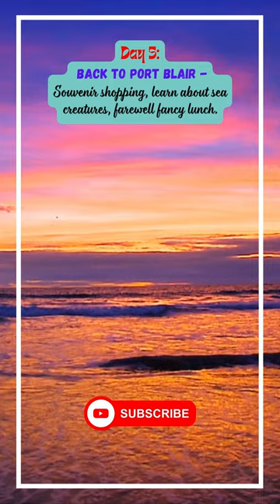Escape to Paradise: Andaman & Nicobar!☀️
Embark on a virtual journey with me to the breathtaking Andaman and Nicobar Islands! 🌴✈️ Explore pristine beaches, turquoise waters, and a tropical paradise like no other. 🏝️ In this travel itinerary video, I've curated the perfect guide to help you plan your dream island escape. From hidden gems to must-visit spots, join me on an adventure filled with sun, sea, and unforgettable experiences. Pack your virtual bags and get ready for a visual treat as we dive into the wonders of Andaman and Nicobar Islands! 🌊🌺

Bonus Tips:
Book ferries and hotels early, especially during busy times.
Pack light clothes for hot weather and beach activities.
Dress modestly in villages and religious places.
Protect yourself from sun, bugs, and wear a hat.
Don't litter, keep the islands clean and beautiful!

Full Itenary Description:
Day 1: Port Blair - History & Beach Vibes
Morning: Arrive in Port Blair, the main island.
See the old jail of Cellular Jail, where freedom fighters lived.
Learn about tribal life at the museum.
Yummy island lunch at Marta's Kitchen.
Chill on Carbyn's Cove Beach, soak up the sun and swim.
Watch fishermen return at Marina Park, enjoy the sunset.
Fancy seafood dinner at Lighthouse Rooftop Grill, with harbor views.

Day 2: Havelock Island - Beach Paradise & Kayaking
Take a ferry to "emerald isle" Havelock.
Relax at your beachy hotel, get ready for island fun!
Tasty lunch at Barefoot Junction, feel the island vibes.
Walk on Radhanagar Beach, it's like a long white carpet!
Explore mangrove forests on kayaks, see cool birds and fishes.
Romantic beach dinner with music and fire, under the stars!

Day 3: Elephant Beach & Beyond - Snorkeling & Jungle Walk
Early morning snorkel trip to Elephant Beach, see colorful fish and reefs!
Walk to Natural Bridge, a cool rock bridge made by waves.
Fresh seafood lunch at beach shacks, yummy!
Relax on Kalapathar Beach, swim in the calm water.
Watch a traditional tribal dance, learn about their culture.

Day 4: Neil Island - Chill Bikes & Water Fun
Ferry to Neil Island, perfect for peaceful adventures.
Rent bikes and explore the island's coast and villages.
Beach lunch at Bharatpur Beach, palm trees and good food!
Dive into Nemo Reef, see amazing fish and coral up close!
Paddle or kayak on the sea, enjoy the cool breeze.
Sunset cruise: watch the sky turn orange and pink, magical!

Day 5: Port Blair & Goodbye
Back to Port Blair by ferry.
Shop for souvenirs at Aberdeen Bazaar, take home spices and gifts.
Learn about sea creatures at Samudrika Marine Museum.
Last fancy lunch at Lighthouse Rooftop Grill, remember the views!
Depart from Port Blair, full of island memories!